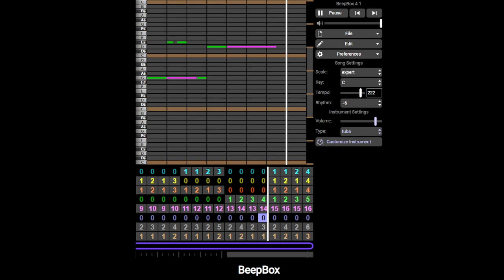sonar jam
do not copy/remix at all.
if you did before i changed the description, dont worry, just prove its before dec20 2023